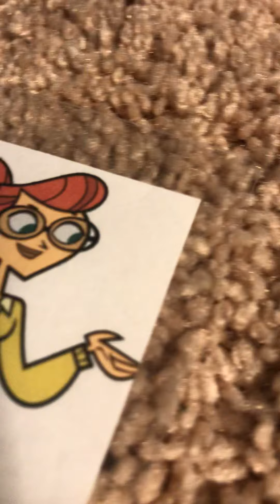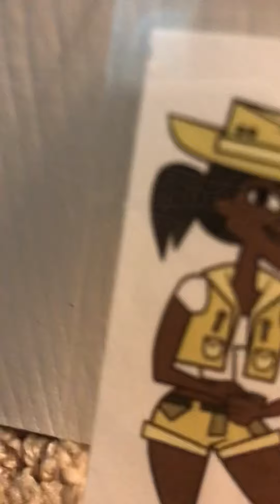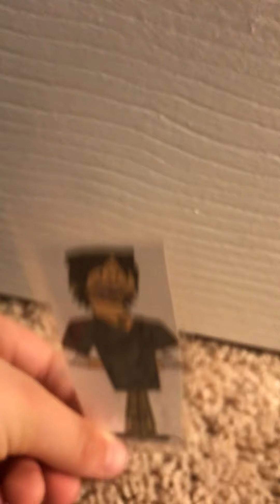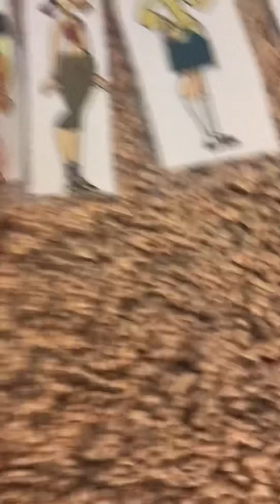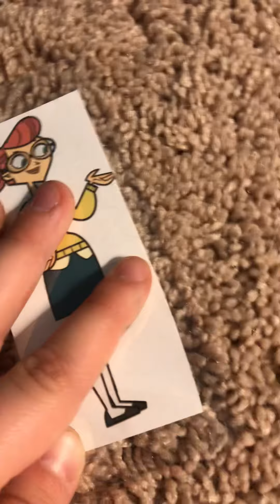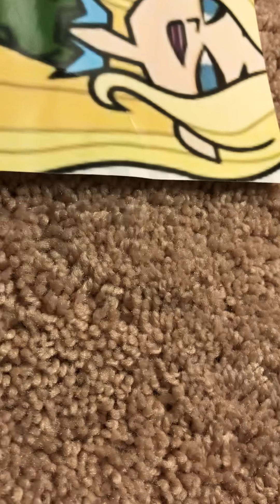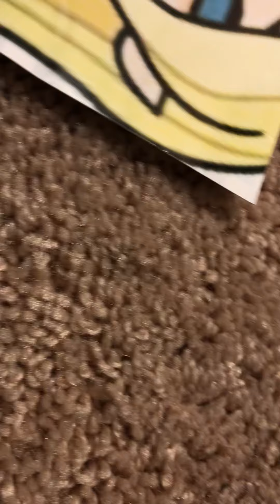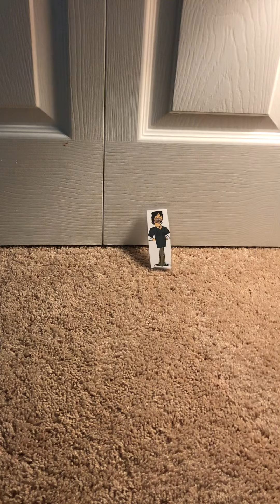Total drama returners episode 12 squid game repeat mode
The final 6 are playing squid game. First they play red light green light. Then they play tug or war after they play the honey comb challenge!
Who’s out today?

Final 6:
Scarlet
Zoey
Duncan
Heather
Jasmine
Sammy